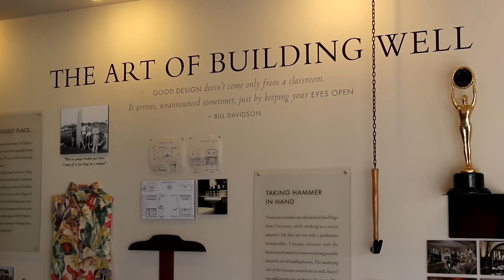The San Diego Lifestyle - Indoor & Outdoor Living for Carmel Valley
Bringing Together Indoor and Outdoor Living: Maricel at Torrey Highlands
Davidson Communities is a staple of the Carmel Valley community.  Having been building homes in Carmel Valley for over 20 years, they are proud to announce their newest single- family home community, Maricel at Torrey Highlands.  This community has been exquisitely designed and built to really cater to the tastes of residents in this community, including large open floor plans, large gourmet kitchens and indoor/outdoor living spaces.  Davidson Communities really focused on creating an atmosphere that centers around the San Diego lifestyle.

This community features 41 new homes, ranging from 2,793 square feet to 3,283 square feet, and boast 4 to 6 bedrooms.  Dawn Davidson, owner and president of Design Line Interiors, the interior design firm responsible for decorating the model homes in this community loves "the quality of construction and the attention to detail that has been put into the homes, especially in today's home buying market."  As a designer, Dawn appreciates all of the little details that went on in the design process, from conception to finish, that have helped add a unique quality to the homes.

Bill Davidson, owner of Davidson Communities, really wanted to focus on looking at how people live in today's world and how that can translate into building a home to cater to all of their needs.  Because in San Diego County, we have a beautiful climate, Davidson Communities really placed a large emphasis on creating that indoor/outdoor environment and utilized new features in the home building industry, such as doors that open completely to the outside that really maximize living spaces.  In addition, kitchens are equipped with gourmet islands that allow for families to gather while cooking or for children to sit and do their homework with enough space.  Every detail of the home has been created for a reason, increasing the family friendliness of the home.

To learn more about Davidson Communities and visit floor plans, please Feel free to visit the beautiful new model homes on Carmel Valley Road any day of the week to see hands-on the amazing attention to detail and the innovative new ways of opening up living spaces.

 David A. Moya is a Carmel Valley San Diego community contributor and influencer for positive change.  As founder of The Carmel Valley Life he focuses on education, transparency and helping others find a voice for their passion.  During his earlier years, he fed his entrepreneurial spirit and founded a company focused on helping kids committed to peak performance.  David went on to pay for his BA in Finance through his real estate business and after graduating flew more than 30 flights to over 10 countries in order to master the art of communication and business.  Today, he enjoys creating value for his community by leading a movement of responsibility -- one of sharing knowledge, stories and a helping hand.